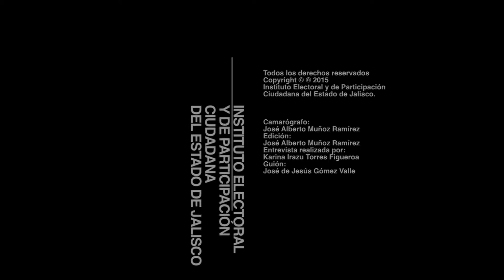REVISTA FOLIOS 29 C7 Democracia